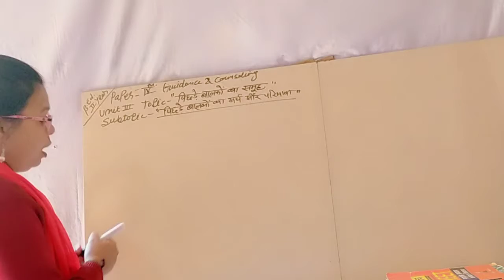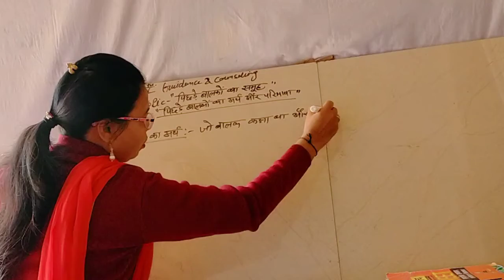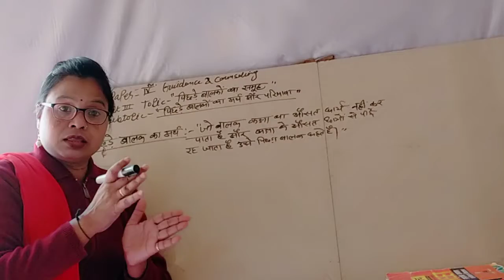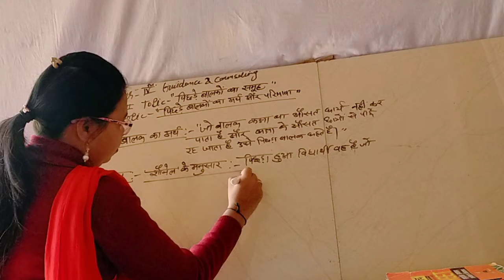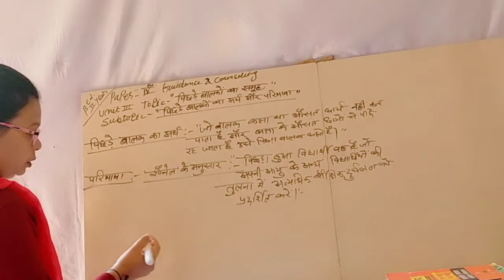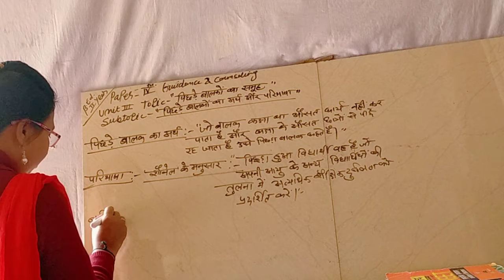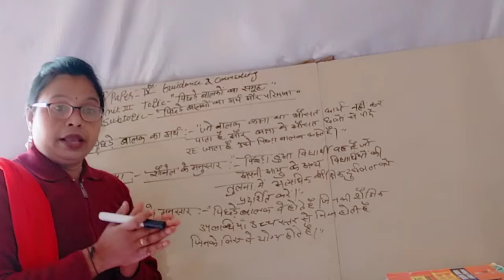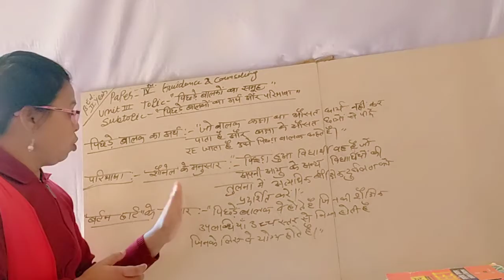19/12/2020 B.Ed.2year paper 4th Guidance and counselling By MonikaNama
Unit-3 Guidance tools techniques for special Learners Topic Group of backward children Subtopic meaning & definition of backword children